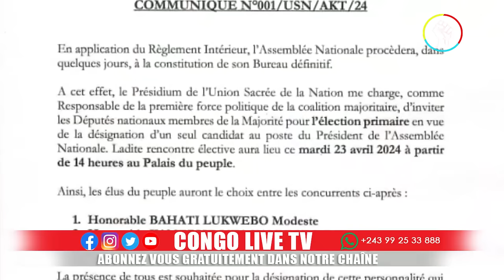🔴URGENT LA BELGIQUE DÉSAVOUE LE RWANDA PORTE PLAINTE CONTRE KAGAME À LA CPI